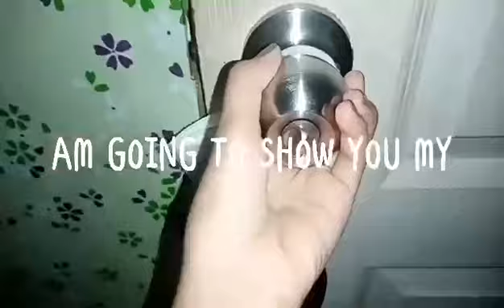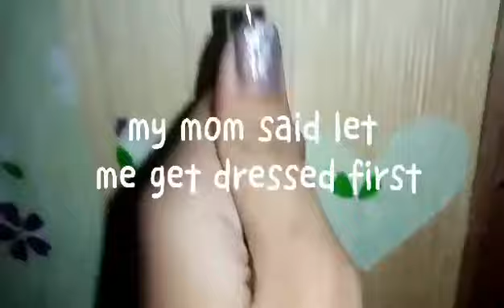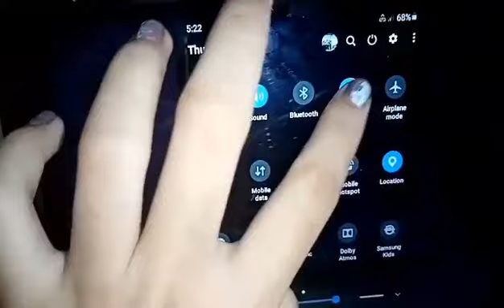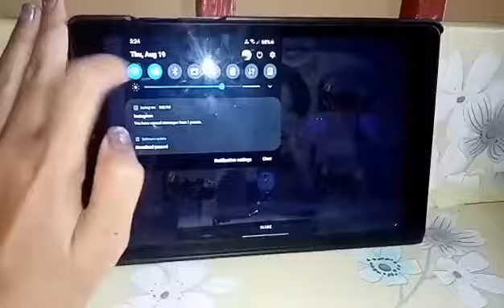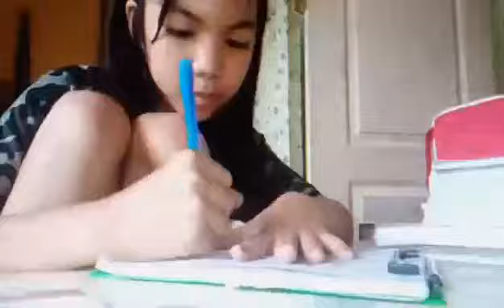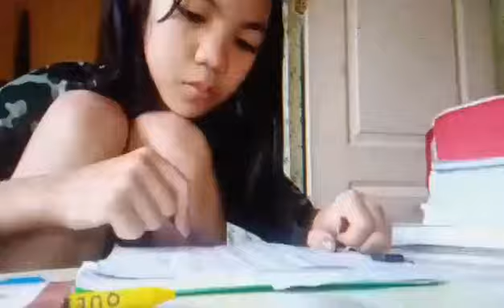CLEAN MY DESK💜&WRITING VLOG💜||BLISSYMAYOFFICIAL||VLOG#37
💜𝙹𝚄𝚂𝚃 𝙲𝙾𝙼𝙼𝙴𝙽𝚃 𝙸𝙵 𝚈𝙾𝚄 𝚆𝙰𝙽𝚃 𝙵𝙾𝚁 𝚅𝙸𝙳𝙴𝙾 𝙾𝚁 𝙲𝙾𝙽𝚃𝙴𝙽𝚃𝚂. 🌆